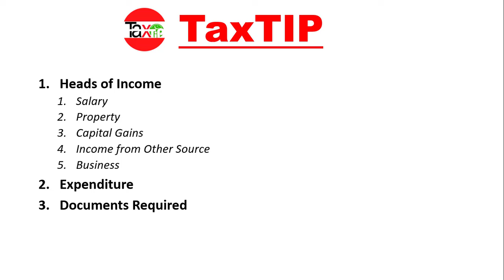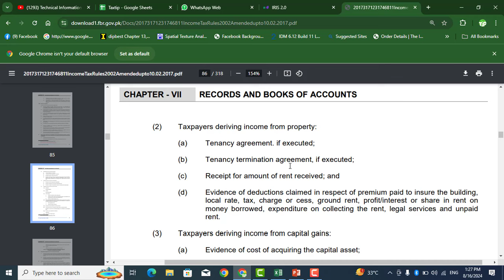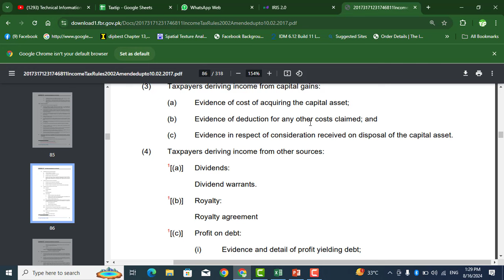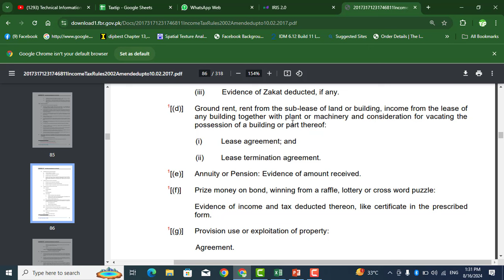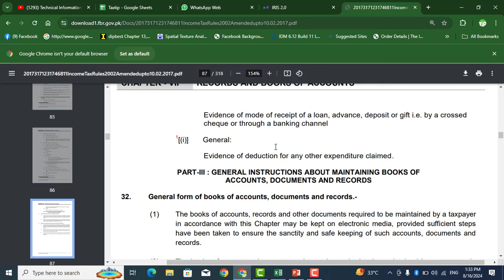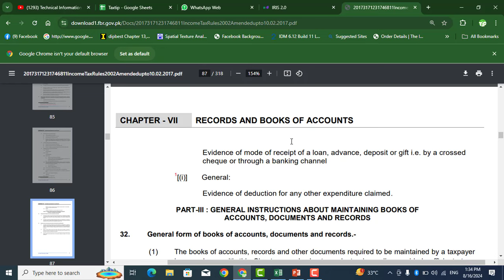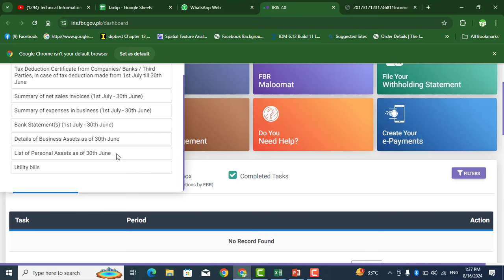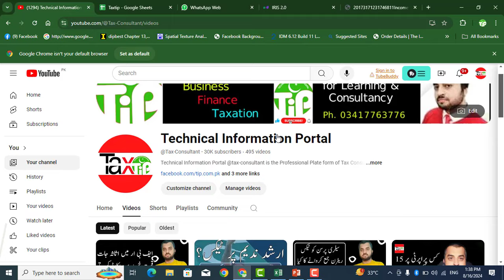Essential Documents You Need for Tax Return Filing | Step-by-Step Guide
Ready to tackle your tax return but unsure what documents you'll need? In this comprehensive guide, we walk you through the essential paperwork required to file your taxes smoothly and efficiently. From W-2s and 1099s to receipts and statements, we cover everything you need to gather before you start your tax preparation.

🔍 What You’ll Learn:

The key documents needed for accurate tax filing
How to organize and prepare your tax documents
Common mistakes to avoid during tax season
Tips for gathering documents if you’re missing any
👤 Who Should Watch:

Individuals preparing their own tax returns
Anyone looking for a clear, step-by-step guide to tax documentation